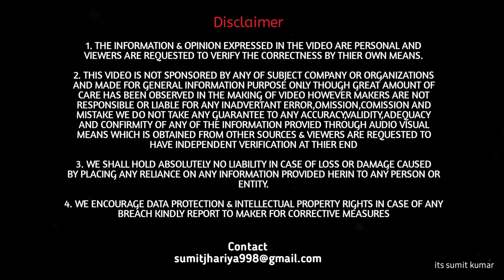Drag Race Honda Livo vs Honda Sp Shine